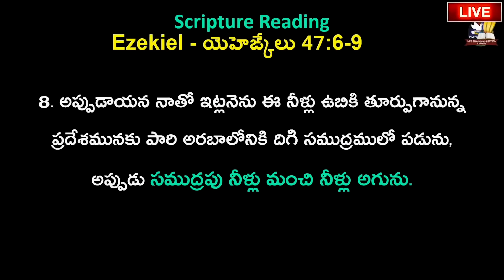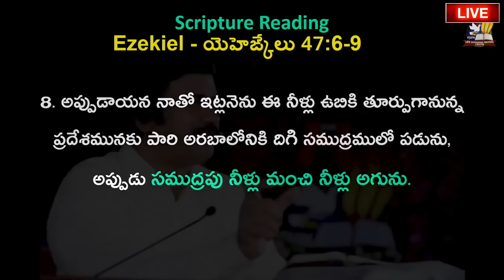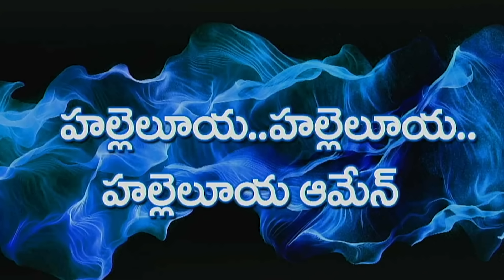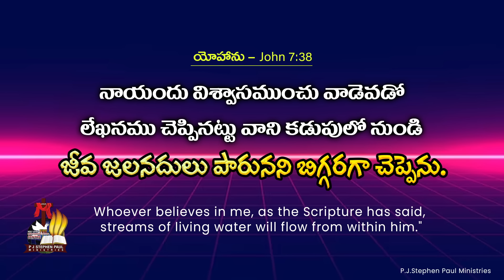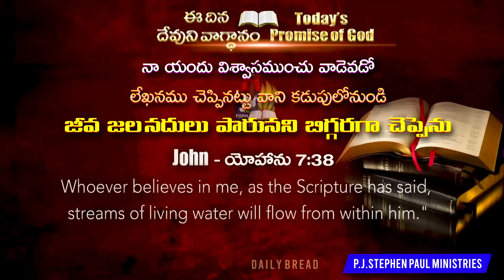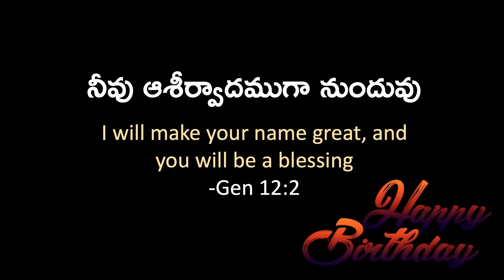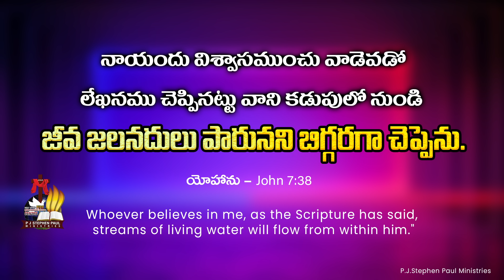Feb 28th, 2024 ఈ దినం దేవుని వాగ్ధానం Today's Promise of God & Bible Devotion P J Stephen Paul